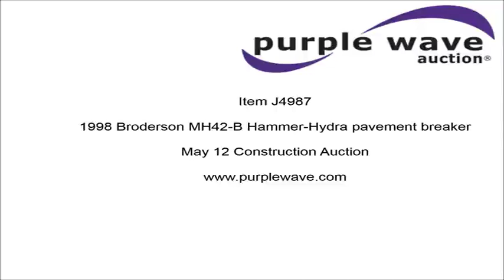1998 Broderson MH42-B Hammer-Hydra pavement breaker for sale | no-reserve auction May 12, 2016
1998 Broderson MH42-B Hammer-Hydra pavement breaker
155 hours on meter
Chrysler 255 C.ID. six cylinder gas engine
Side to side tilt
Hammer
Traverse
Front and rear work light
9.50-16 tires
Serial 810B

Location
Herrman's Excavating
1459 SE Jefferson

Item location address: This item is located at 1459 SE Jefferson, Topeka, KS

Inspections: For information about inspecting this item, please contact Matt at or or . Inspection times are by appointment only.

It's located in Topeka, KS, and we're selling it to the highest bidder regardless of price.